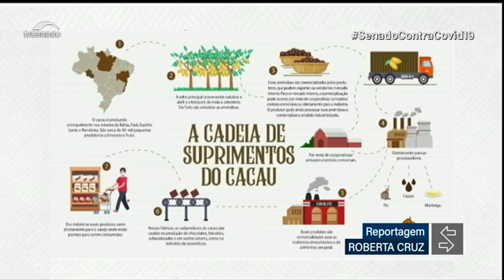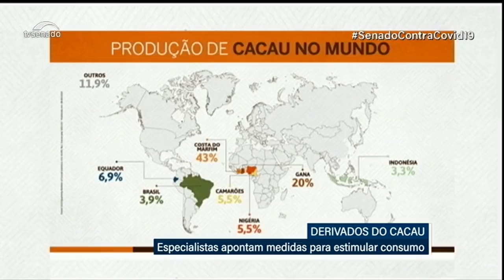Senadores debatem medidas para incentivar consumo de derivados do cacau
Senadores da Comissão Senado do Futuro (CSF) debateram nesta quarta-feira (29) a adoção de medidas públicas que estimulem o aumento do consumo de produtos derivados do cacau. Participaram da audiência representantes de produtores e das indústrias processadoras de cacau. No Senado, tramita projeto para criar a uma frente parlamentar de senadores e deputados para incentivar e proteger a produção do cacau no país.